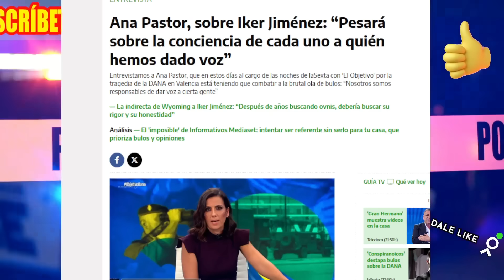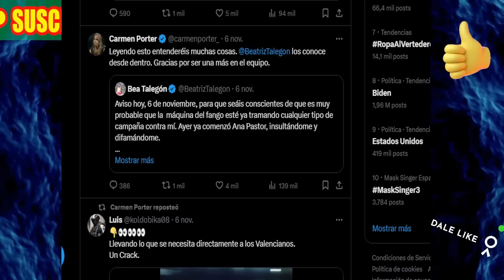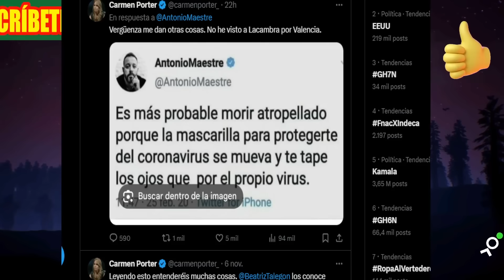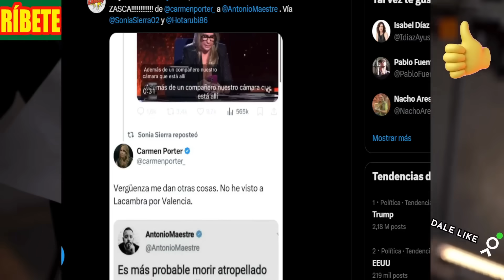🚨💥La MUJER de Iker Jiménez REVELA GUERRA en Horizonte por Ángel Gaitán , Rubén Gisbert y Pedro Baños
✨Otros videos aquí:  @JackdeCorazones  @jflashnoticias